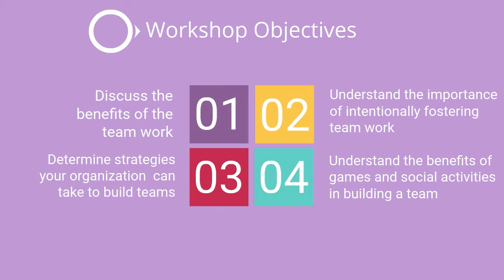Team Building For Managers